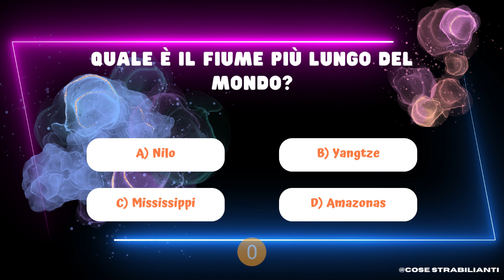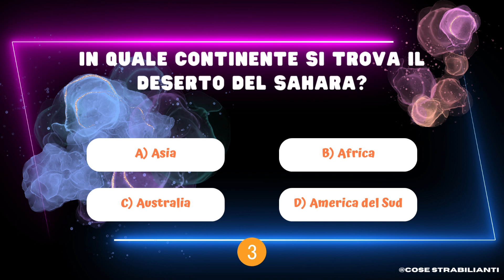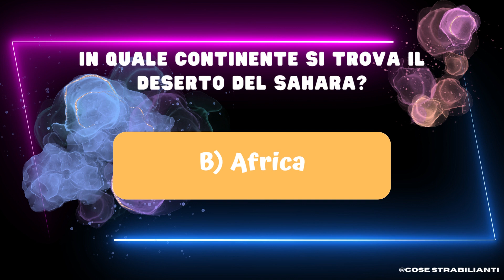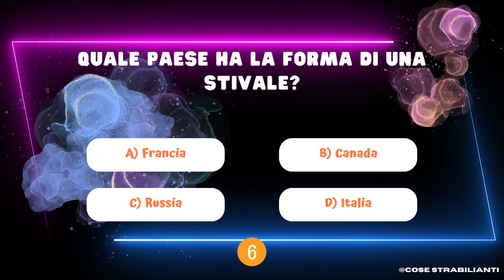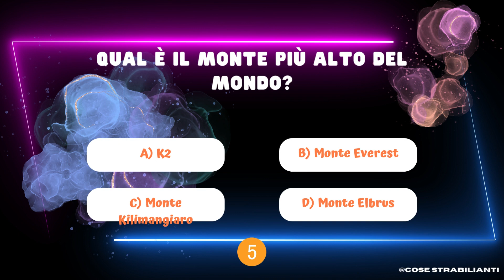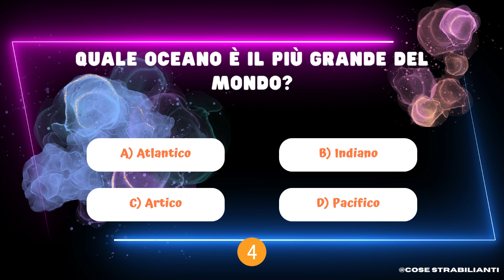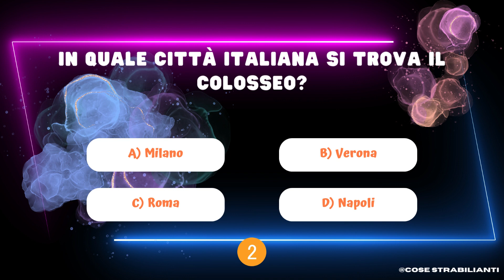Quanto ne Sai di GEOGRAFIA? QUIZ 10 Domande